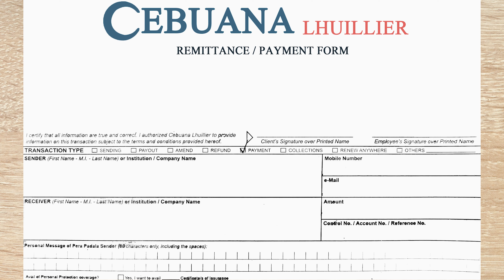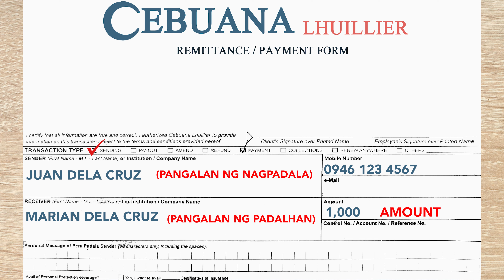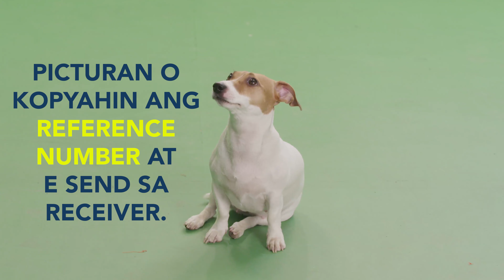HOW TO SEND MONEY IN CEBUANA IN 2025 (UPDATED)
HOW TO SEND MONEY IN CEBUANA LHUILLIER
HOW TO SEND CASH IN CEBUANA LHUILLIER
Paano magpadala ng pera sa Cebuana Lhuillier
How to send money in Cebuana